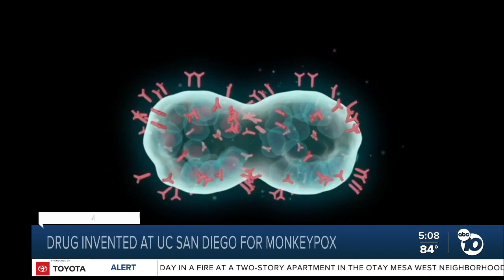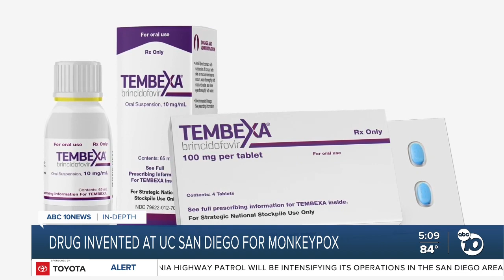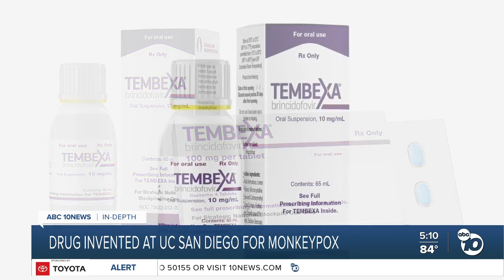Drug invented at UC San Diego for monkeypox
The United States government bought more than 300,000 treatment courses of Tembexa, which was invented at UC San Diego in 1999, to use as treatment for Monkeypox.